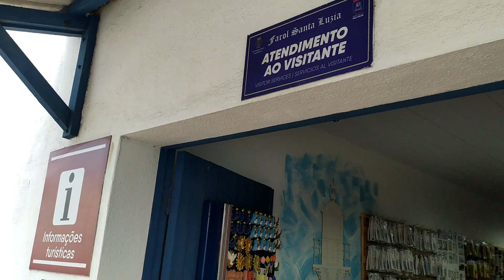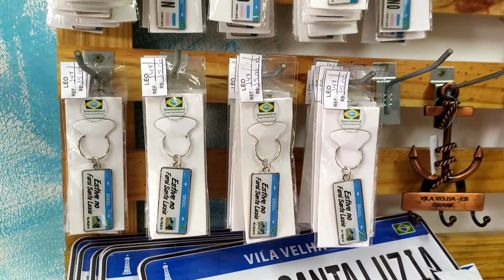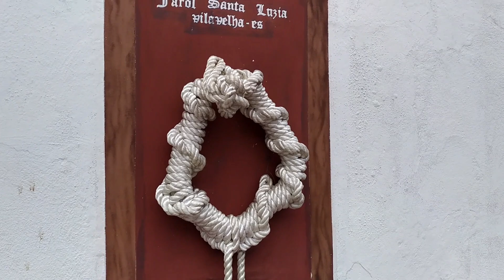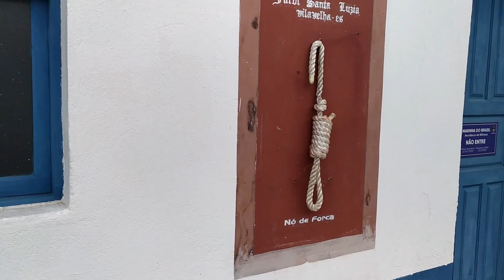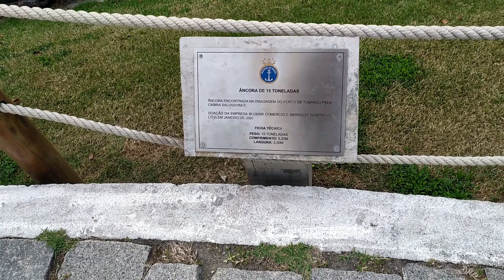O que fazer em VILA VELHA ES - FAROL SANTA LUZIA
O Farol Santa Luzia fica na Praia da Costa em Vila Velha no Espirito Santo.
Foi construído a mando de D. Pedro II e inaugurado em 1871 com a finalidade de indicar ao navegante a entrada do canal de acesso ao Porto de Vitória.
Acredita-se que o farol foi batizado com este nome, pois foi avistado no dia de Santa Luzia.
A torre possui 14 metros de altura com sua luz alcançando 60 Km de distância.
A área onde está o farol é mantida pela marinha, é um lugar muito bonito, com uma vista incrível.
Então, vem comigo conhecer através deste vídeo mais este atrativo turístico do Espírito Santo que com certeza vale a sua visita.

📍 R. Santa Luzia, 2 - Praia da Costa, Vila Velha – ES
💰 Entrada Gratuita
⏰ De terça-feira à domingo, das 9:00 às 16h30